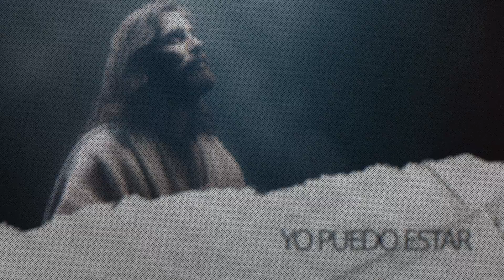Creer en Él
Música y letra: Junior Kelly Marchena
Arreglo: Jeremy Medkiff
Video: Juan J. Colina